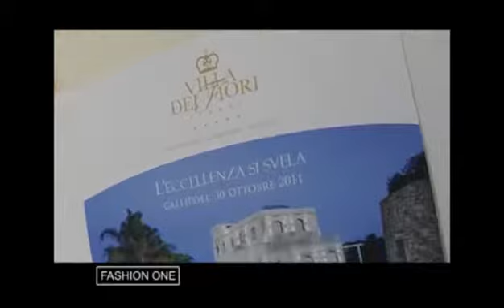FASHION ONE// presentazione VILLA DEI FIORI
Villa Dei Fiori è lieta di accogliervi e offrirvi uno scenario indimenticabile per celebrare gli eventi più importanti della vostra vita all'insegna dell'eccellenza e della massima professionalità.